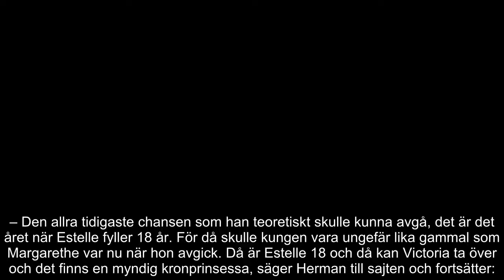Då kan kungen avgå efter alla år – därför hänger allt på Estelle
Kung Carl XVI Gustaf har suttit på tronen i många år och än idag tar han sig an sina kungliga åtaganden med bravur.

Några planer på att avgå verkar det helt enkelt inte finnas.

Men nu berättar hovexperten Herman Lindqvist för Hänt när det skulle kunna tänkas ske som tidigast.